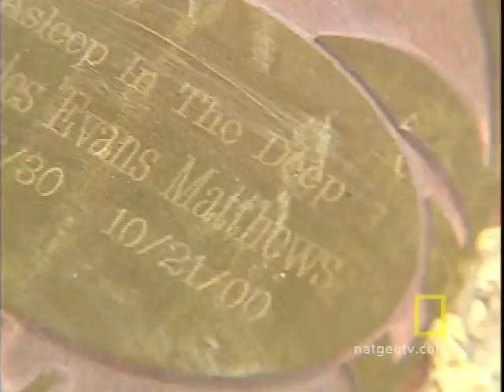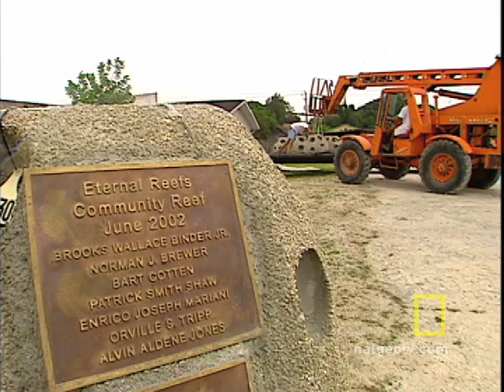Reef Balls | National Geographic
A company is helping to improve endangered coral reefs, thanks to people who want to "sleep with the fishes."